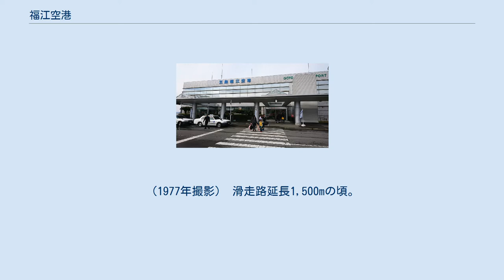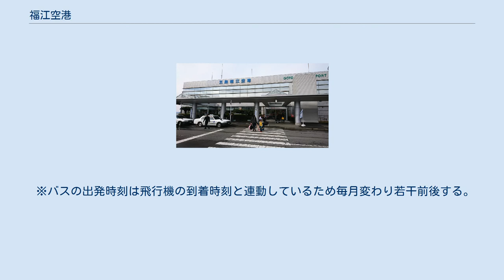福江空港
福江空港付近の空中写真。
（2014年撮影） 国土交通省 国土地理院 地図・空中写真閲覧サービスの空中写真を基に作成 福江空港付近の空中写真。
（1977年撮影） 滑走路延長1,500mの頃。
 国土交通省 国土地理院 地図・空中写真閲覧サービスの空中写真を基に作成 福江空港（ふくえくうこう Fukue Airport）は、長崎県五島市にある地方管理空港である。
愛称は特産品にちなんだ「五島つばき空港」。
 対外的には「五島福江空港」として案内される。
 1963年（昭和38年）10月開港。
五島列島最大の島である、福江島の鬼岳（標高315 m）の中腹に位置し、山の裾野に広がる田園地帯を切り開いた田園空港である。
 ANAのパイロットは「風向きによっては非常に気流が悪く、経験と技量が必要とされる」と言及している。
また当空港はORCが就航する空港としては最南端かつ最西端に位置する。
 年間利用客数は2012年度127,594人、2013年度国内135,535人。
 愛称は五島つばき空港（2020年） 福江空港に駐機中のボーイング737型機 航空会社名が2社以上の場合、最前の航空会社の機材・乗務員で運航する共同運航便 運行本数・運賃・経路等の詳細は、該当項目や公式サイトにて最新情報を確認されたい。
 ※バスの出発時刻は飛行機の到着時刻と連動しているため毎月変わり若干前後する。
飛行機が遅れた場合、20分まで出発を遅らせる。
 空港ターミナルビル前に無料駐車場有